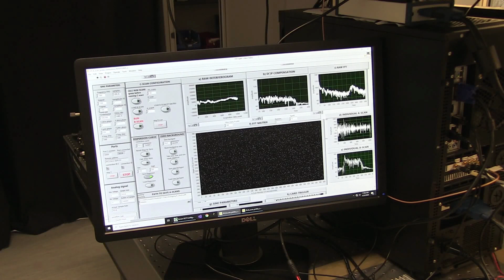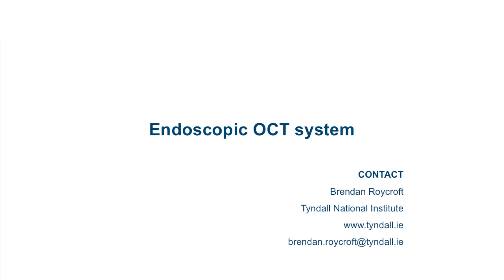PICCOLO project results short video series: Endoscopic OCT system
“Project coordinator: TECNALIA”